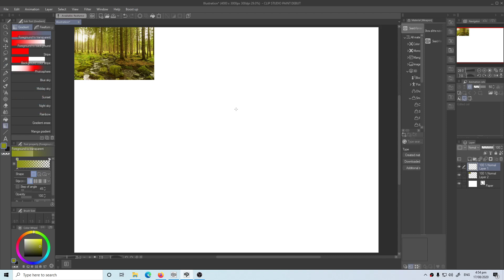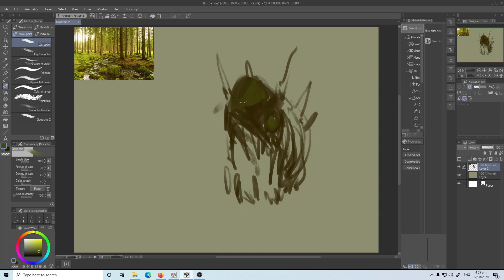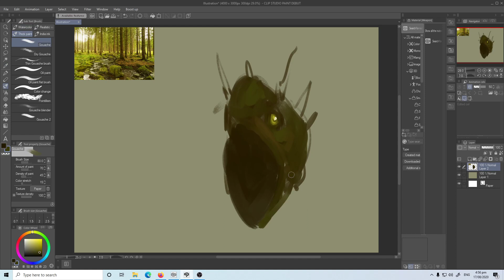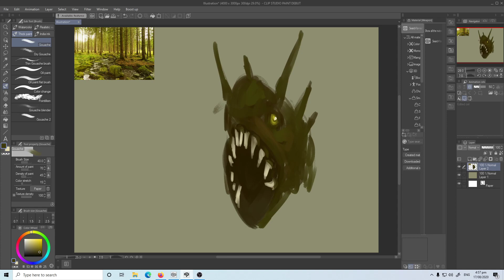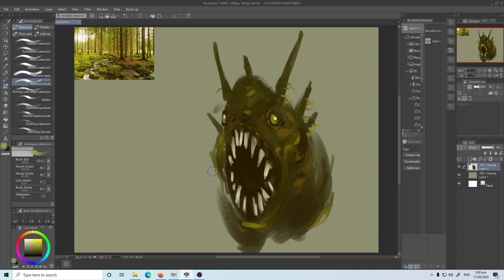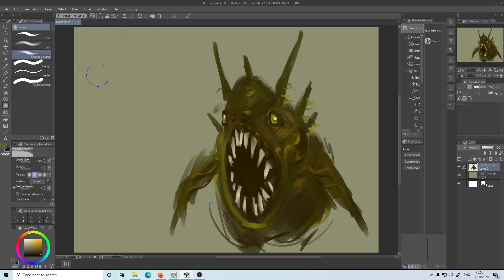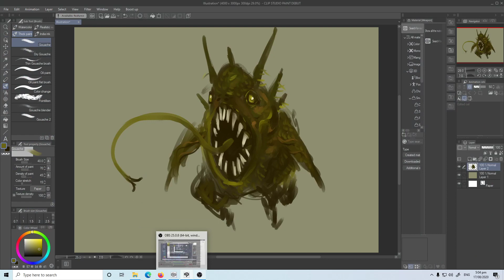Speedpainting SEA CREATURE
concept speedpainting